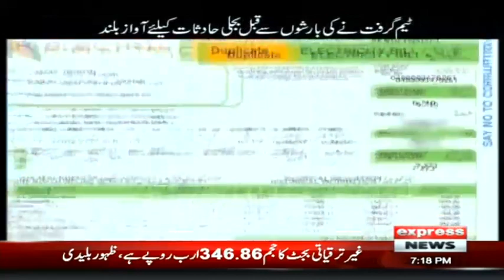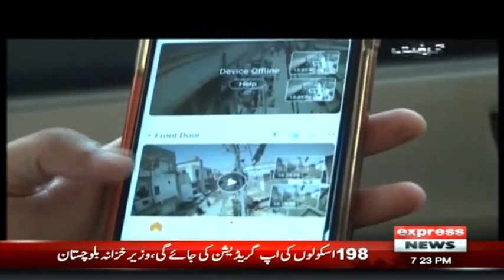Grift with Murtaza Rizvi | 18 June 2021 | Express News | IJ1I